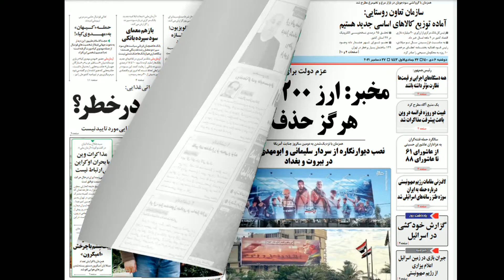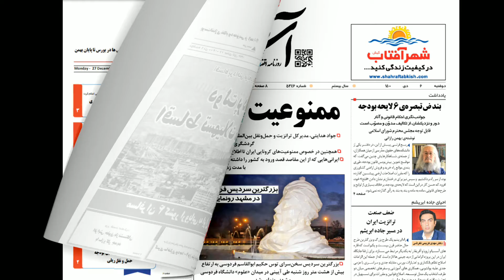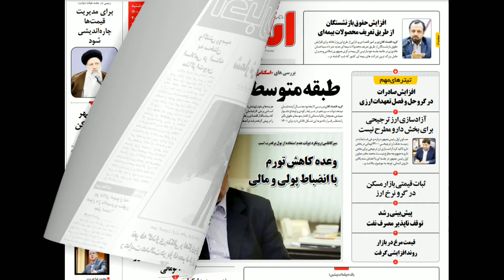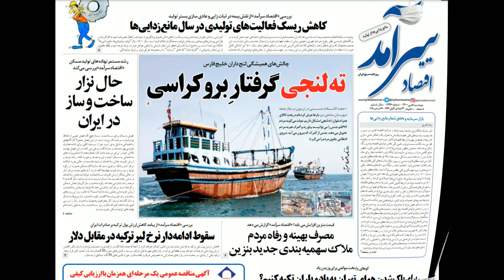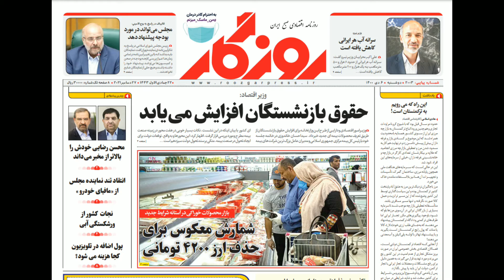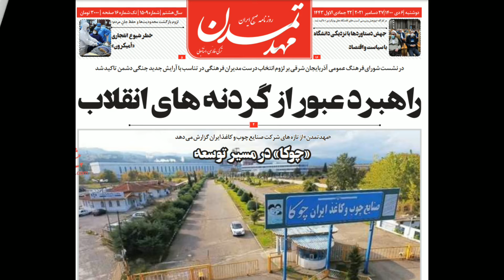روزنامه های صبح امروز دوشنبه 6 دی 1400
بررسی روزنامه های صیح امروز کشور دوشنبه 6 دی ماه سال 1400 به همراه گزیده خبر ها
نگاهی به روزنامه های امروز و بررسی عناوین و صفحه اول روزنامه های اقتصادی، روزنامه های اجتماعی و روزنامه های ورزشی ایران
همراه با عناوین خبر ها و انعکاس رویداد های ایران

گزیده ای از خبر های ایران:
📌‏رییس بخش مراقبت‌های ویژه کودکان بیمارستان اکبر مشهد: احتمالا ویروس شایع کرونا در میان کودکان در مشهد همان سویه اومیکرون است اما به دلیل نبود کیت نمی‌توان با قطعیت در این باره اظهار نظر کرد.
📌‏مدیر اداره سلامت عمومی وزارت بهداشت اسرائیل نسبت به افزایش قابل‌توجه آمار بستری‌شدن کودکان مبتلا به کرونا در آفریقای جنوبی و نیویورک هشدار داد و گفت اسرائیل نیز شاهد افزایش موارد ابتلا به کرونا در میان نوجوانان ۱۲ تا ۱۵ سال است.
📌‏محمد مخبر، معاون اول رئیسی: آزادسازی ارز ترجیحی برای بخش دارو نه در کوتاه مدت و نه در بلندمدت به هیچ وجه در دولت مطرح نیست.
📌‏تعدادی از نمایندگان مجلس از جمله حاتمی نماینده کلیبر، ذوالنور نماینده قم و کوهساری نماینده آزادشهر، در تذکرها و نطق‌های روز یکشنبه خود با هشدار نسبت به افزایش شدید قیمت‌ها در صورت حذف ارز ۴۲۰۰ تومانی در بودجه سال آینده، خواستار تجدید نظر در این تصمیم شدند.
📌زنگنه نماينده مجلس: با یارانه ١٠٠ هزار تومانی نیم کیلو گوشت هم نمی‌شود خرید. پرداخت یارانه به این شیوه به مردم اشتباه است اما دولت‌ها ساده ترین راه را در نظر می‌گیرند.
📌پزشكيان نماينده تبريز: مگر نمی‌گفتید برجام را پاره و سفره مردم را رنگین می‌کنیم؟ بسم الله، برجام را پاره کرده و سفره مردم را رنگین کنید! اینکه دلار ۴۲۰۰ تومانی را حذف کنند و به هر فرد ۱۰۰ هزار تومان بدهند راه حل درستی نیست. آقایان می گویند معنی ندارد همه چیز را به برجام گره بزنیم ما منتظریم ببینم چگونه می خواهند اجرا کنند.
📌گزارش بنیاد ملی نخبگان: تا کنون تنها ۴.۴ درصد از برگزیدگان المپیادهای دانش‌آموزی و ۳.۷ درصد از دارندگان رتبه‌های برتر کنکور به ایران بازگشته‌اند. در بازه زمانی سال ۱۳۸۰ تا مرداد ۱۳۹۹، ۳۹.۱ درصد از برگزیدگان المپیادهای دانش‌آموزی از کشور خارج شده و ۳۷.۲ درصد از آنها مقیم یک کشور دیگر شده‌اند و تنها ۴.۴ درصد از آنها به ایران بازگشته‌اند.
📌‏یک منبع نزدیک به تیم مذاکره کننده ایران در خصوص ضرب‌الاجل تعیین شده برای مذاکرات وین: ما اسیر ضرب‌الاجل‌های ساختگی نخواهیم شد و تغییری بر خطوط قرمز ما نخواهند گذاشت. برای ما حالت اضطراری در مذاکرات وجود ندارد.
📌بیانیه گمرک: واردات محصولاتی از قبیل تخم ماکیان، انواع گوشت، آرد و نان، شیر، پنیر، ماست، برنج و حبوبات، سویا و انوع روغن‌های خوراکی، همچنین شیر خشک مخصوص تغذیه کودکان از تاریخ ۱۳ دی‌ ماه مشمول ۹ درصد مالیات بر ارزش افزوده خواهد شد.
📌مدیرکل دارو و مواد تحت کنترل سازمان غذا و دارو: پیشنهاد ما برای جلوگیری از افزایش قیمت دارو، پوشش بیمه‌ای یا صدور کارت سلامت است.
📌‏رییس هیات مدیره انجمن تولیدکنندگان سیب‌زمینی درباره خبر ممنوعیت ورود سیب‌زمینی ایران به ازبکستان و ترکمنستان به دلیل استفاده از سم چینی: یک احتمال این است که چین در تحویل سم به ایران تقلب کرده باشد. یعنی سمی که تحویل داده، سمی نباشد که در ابتدا معرفی کرده.
📌‏رئیسی در واکنش به بازگردانده شدن محصولات کشاورزی ایران از روسیه، هند، امارات، ترکمنستان و ازبکستان: طبیعی است که بدخواهان به دنبال خرابکاری در روابط ایران با همسایگانش باشند که باید مراقبت کرد آیا واقعا مشکل در کالاهای صادراتی بوده است یا مساله سیاسی وجود دارد؟
📌‏خضریان، نماینده تهران در مجلس: قیمت بعضی قرص‌های مسکن و ضددرد، از جمله ناپروکسن، شش برابر افزایش یافته و بعضی سمعک‌ها نیز ۷۰ میلیون تومان گران‌تر شده‌اند.
📌‏آمار لغو پروازها در سراسر جهان در سه روز جمعه، شنبه و یکشنبه به دلیل شیوع سویه اومیکرون کرونا به بیش از ۷۰۰۰ مورد رسید و هزاران پرواز نیز با تاخیر انجام شده.
📌بنجامین بریر، گردشگر فرانسوی زندانی در زندان وکیل‌آباد مشهد، در اعتراض به وضعیت خود از روز شنبه اعتصاب غذا کرده. بریر ۳۵ساله خرداد پارسال به اتهام استفاده از هلی‌کم (پهپاد فیلمبرداری) در مرز ایران و ترکمنستان بازداشت شد.
📌مرکز پژوهش‌های مجلس در گزارشی کسری ساختاری در بودجه سال آینده را ۷۰۰ هزار میلیارد تومان برآورد کرد. این رقم بدون احتساب درآمدهای نفتی است.
📌معاون گردشگری: وزارت کشور در راستای مصوبه ستاد مقابله با کرونا "ورود مستقیم و غیرمستقیم مسافر از هشت کشور آفریقایی از جمله بوتسوانا، نامیبیا، اسواتینی، لسوتو، زیمبابوه، مالاوی و آفریقای جنوبی و چهار کشور اروپایی انگلیس، فرانسه، نروژ و دانمارک را به مدت ۱۵ روز ممنوع" کرده. مرزهای زمینی و دریایی طبق مصوبه ستاد ملی مدیریت کرونا به مدت ۱۵ روز به روی گردشگران بسته است.

ادامه بررسی روزنامه های صبح امروز 6 دی 1400 و انعکاس خبرهای بیشتر درلینک زیر